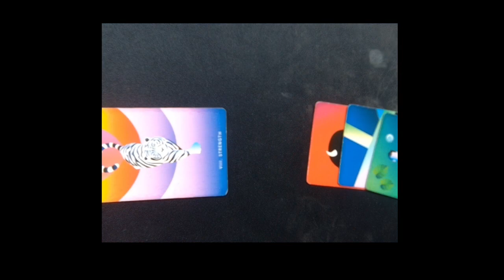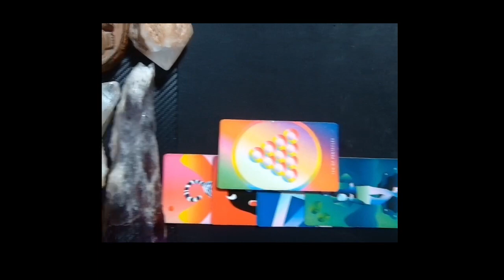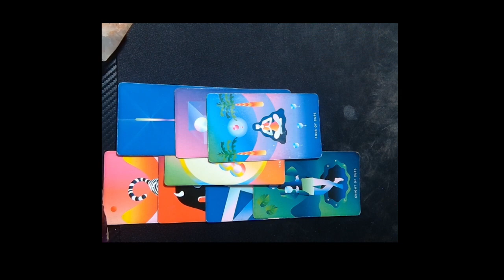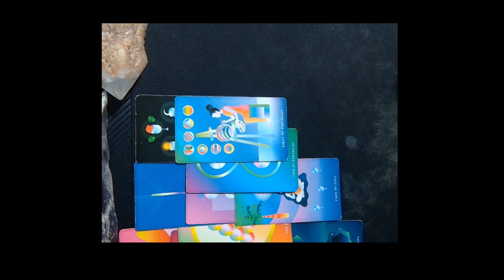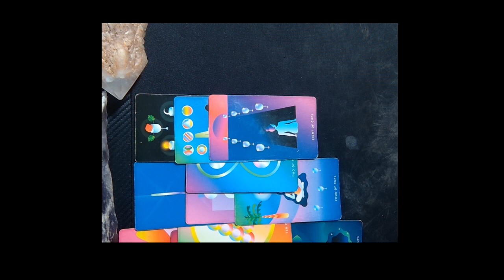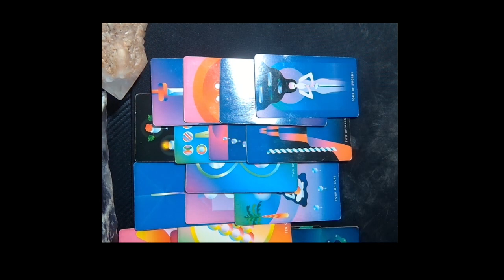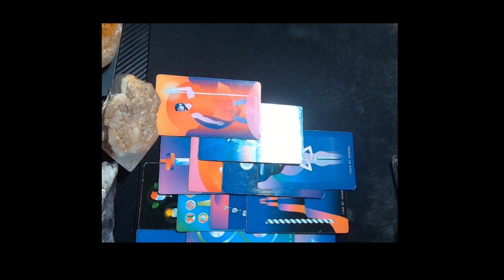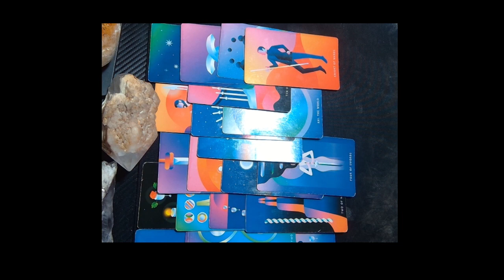ARIES FEBRUARY 06,2023 WEEKLY HOROSCOPES BY MARIE MOORE